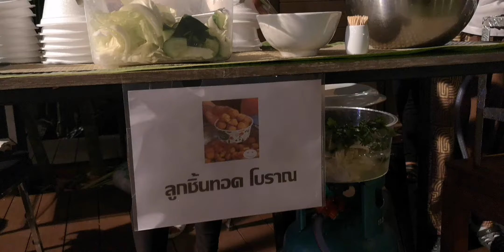ลูกชิ้นทอดโบราณ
รับออกร้าน​ ขายน้ำจิ้มสามรสสูตรเด็ด